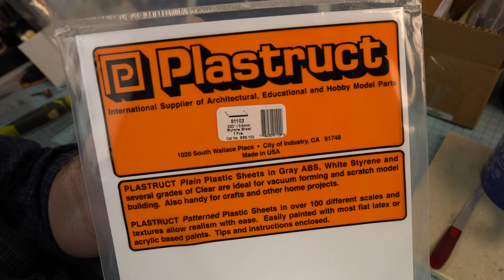Part 7/ Coffin Tossin! / Munsters & George Barris DRAGULA! / A 1/24 Vintage Slot Car Scratch Build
The construction of George Barris' famous "Dragula" continues! In this episode, Doug uses a simple Polystyrene lamination technique to create a curved surface without using spars, and demonstrates how making a series of good small decisions throughout the build creates a clever assembly of parts.

-Exclusive Next-Generation 1/24 Slot Cars!
-Browse and buy pro-made miniatures
-Create your own historic Astronauts with Full Earth Workshop kits!
-Oddly intriguing Merch!
-One-of-a-kind cool stuff
-Gallery of Full Earth Workshop projects